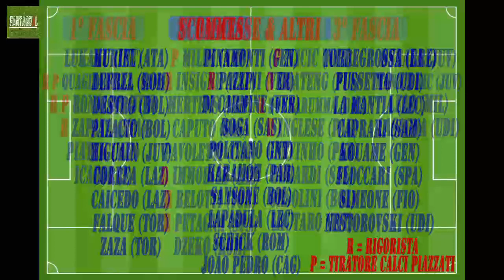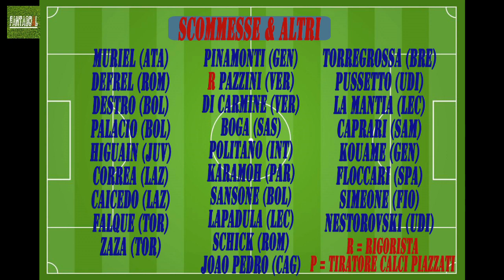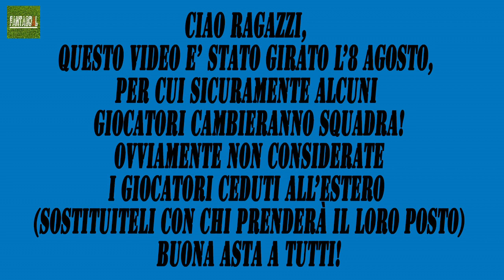Guida Asta Fantacalcio 2019/20 - Gli Attaccanti per il Fantacalcio (Consigli Fantacalcio)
Finalmente siamo arrivati al video più atteso della nostra guida all'asta del Fantacalcio: oggi vedremo quali attaccanti puntare per la nostra squadra di fantacalcio.
Per gli attaccanti bisogna mettersi nell'ottica di poter spendere buona parte dei nostri crediti. Gli attaccanti possono fare la differenza tra una squadra da parte bassa o da parte alta nella classifica del nostro fantacalcio.
Un mio amico una volta mi ha detto "al fantacalcio si vince con gli attaccanti", è vero ma solo in parte; quello che è vero però è che se non hai uno dei 3 o 4 attaccanti in grado di segnare circa 20 gol in serie a, tu non potrai arrivare a vincere il fantacalcio!
Ora dobbiamo scegliere la nostra strategia per l'asta del fantacalcio, che ovviamente potrà cambiare ad asta in corso!
In questa guida troverete anche la lista degli attaccanti divisa per il probabile numero di gol che faranno questi attaccanti, inoltre ci sarà una lista di possibili scommesse per il fantacalcio e ci saranno i miei consigli su quali attaccanti prendere al fantacalcio.
Benvenuto su FantaGoAl, in questo canale troverai video con novità su probabili formazioni e sul calciomercato della Serie A, ogni settimana ci sarà una diretta con la radiocronaca di una partita di Serie A, ma soprattutto troverai tanti appassionati dello sport più bello del mondo: il calcio!
Vuoi farmi una piccola DONAZIONE e contribuire alla crescita del canale?
La mia attrezzatura (molto low cost):
Webcam Gucee 1080P
Smartphone (con cui faccio tutte le riprese tranne le live) Samsung A8 2018
Aquistando QUALSIASI COSA su Amazon PASSANDO per uno di questi link, Amazon mi darà una piccola percentuale di quello che spendi, a te non costerà assolutamente niente in più :-)
Seguimi anche su:
Guarda questo video per vedere a che posto in classifica arriverà la tua squadra secondo me! "Calciomercato Serie A - Come cambiano le squadre - Classifica Serie A 2019/20"